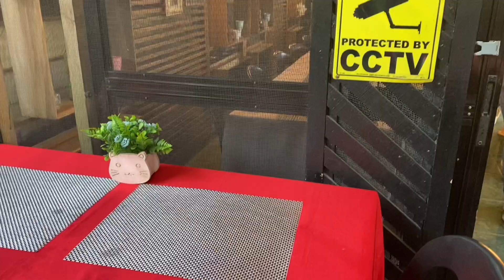[DAY 1] NAIA Terminal 3 + Butuan Airport + Surigao Del Norte (June 2023)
🎵Track : Beyond The Sunset 2-

Production:
🎥 iPhone 11
🎥 iPhone XR
📱 Capcut